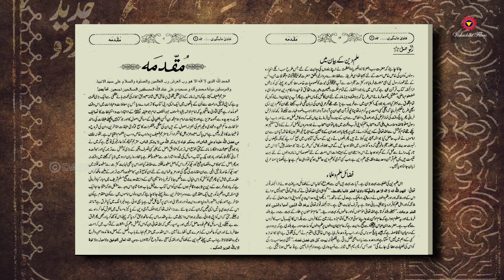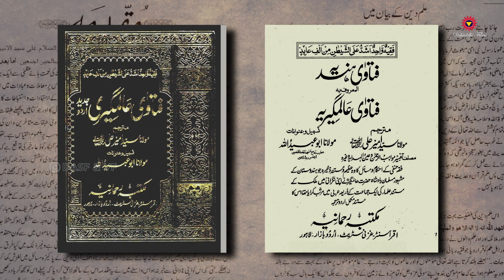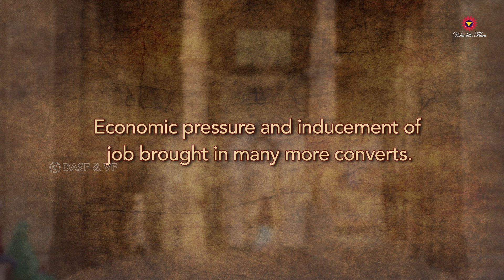Mughal Emperor Aurangzeb's Cruel Conversion tactics | Muslim Invasion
Mughal Emperor Aurangzeb's Cruel Conversion tactics

It is an insult of those who offer flowers on the grave of Mughal Emperor Aurangzeb and even dance and sing. The Lunga and Maganiyars are Muslims but they sing for Hindu patrons and for the Hindu Gods. Aurangzeb who even killed his brother Dara Shikon cannot be a person to follow. . Fatwa E Alamgiri, a book written under Aurangzeb's direction is considered the basis of Islamic rule the world over. Fatwa E Alamgiri is  a staunch orthodox  book and has destroyed the concept of diversity. This book is the basis of personal law in India and followed thoroughly by Muslim Countries .

Many Muslims praise Aurangzeb for creating a Muslim Empire on Hindu Land. Mughal Emperor Aurangzeb killed 4.6 million Hindu's and Forcefully converted millions to Islam. This was his strategy of expansionism. He looted Hindu Temples, homes and sent the loot Money to Turkey, Mecca Madina.  Aurangzeb used cruel tactics to convert Hindus, Hindus had to give tax to live while Muslims were given an allowance, Prisoners were freed if they accepted Islam, Hindu Traders had to pay Custom Duties, while Muslims could Trade freely.

Hindus were made slaves to convert to Islam. A lot of Hindus also embraced Islam to escape from death.

00:00 Is it right for Muslim to offer prayers at the Grave of Mughal Emperor Aurangzeb?
00:42 Fatwa E Alamgiri a book written under Aurangzeb's direction is considered to be staunch and orthodox. Fatwa E Alamgiri is also the basis of Muslim personal Law in India.
01:06 Mughal Emperor Aurangzeb killed 4.6 million Hindu's and Forcefully converted millions to Islam
01:35 Aurangzeb looted Hindu Temples, homes and sent the loot Money to Turkey, Mecca Madina.
02:07 Aurangzeb used cruel tactics to convert Hindus, Hindus had to give tax to live while Muslims were given an allowance, Prisoners were freed if they accepted Islam, Hindu Traders had to pay Custom Duties, while Muslims could Trade freely.
02:34 Hindus were made slaves to convert to Islam. A lot of Hindus also embraced Islam to escape from death.